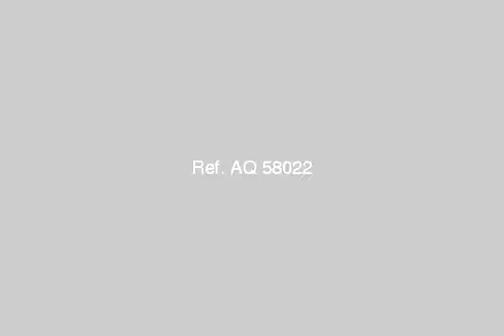Beverly Hills apartment for sale in Sheikh Zayed - mlseg.com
beverly hills compound- sheikh zayed cityشقة  160م نصف تشطيب استلام فورى كاش و بتسهيلات فى السداد  داخل بفرلى هيلز .أول تجمع سكنى راقى بمصر للشقق الفاخرة منطقة خضراء بالقرب من المدرسة البريطانية و الالمانية و سوليدر منطقة خدمات متكاملة.تصميمات عالمية ومستوي خدمي راقي من مولات ومطاعم وكافيهات وبنوك وشركات عالمية .المزيد من المعلومات : _  - بكمبوندبفرلى هيلز الشيخ زايد - Egypt Real Estate |    Greater Cairo |    El-Sheikh Zayed City |     Apartment For Sale